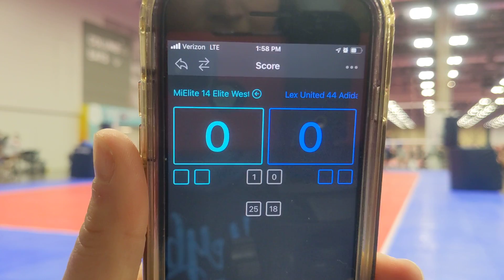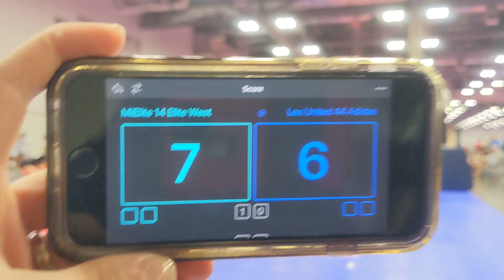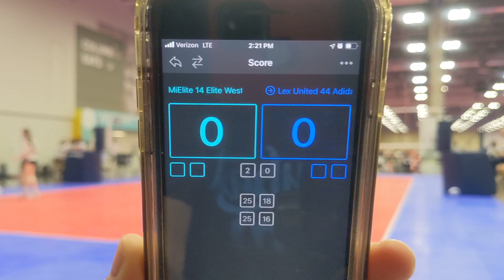JVA summerfest Columbus 6-5-21 MiElite 14 Elite West vs Lex United 14 Adidas 2nd set.